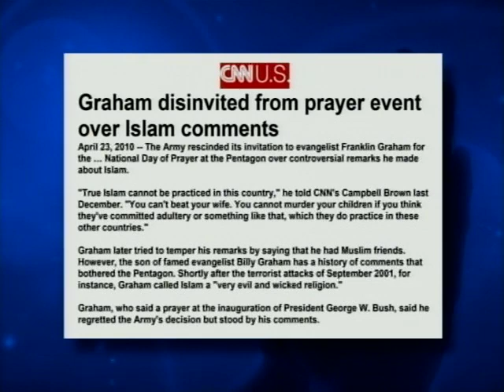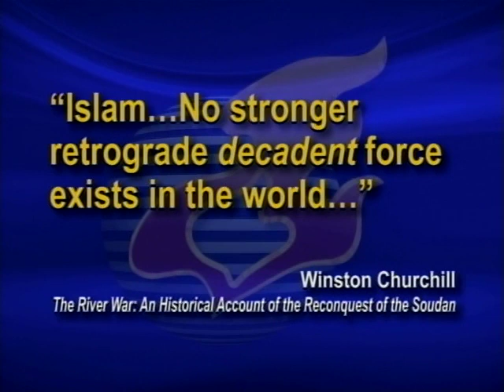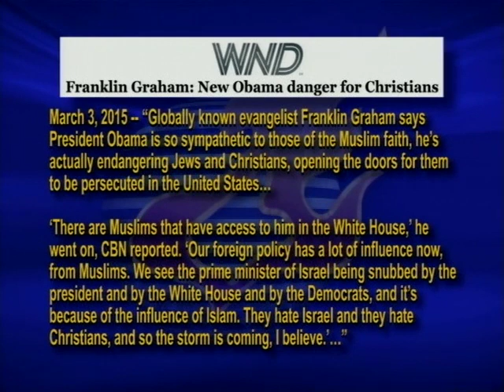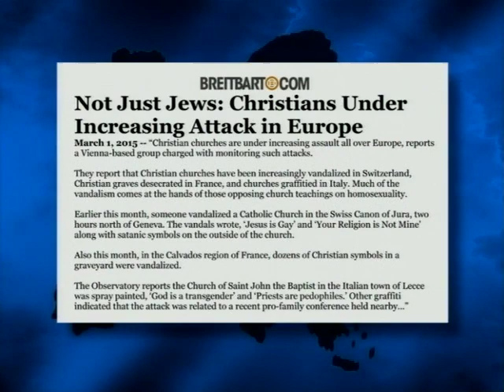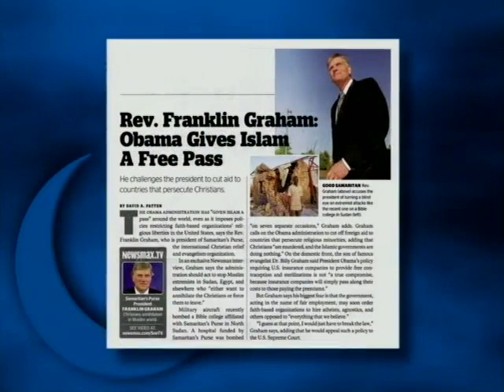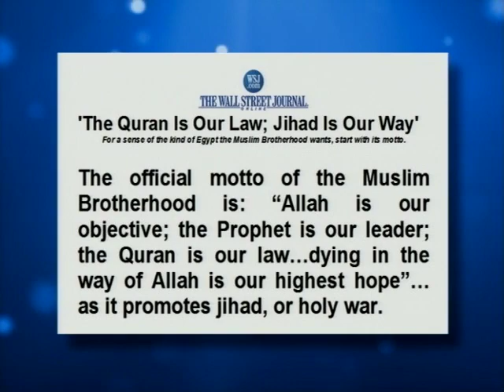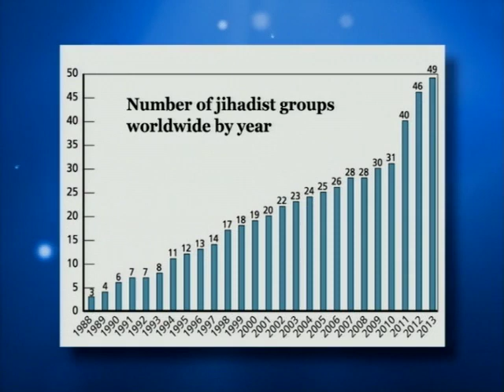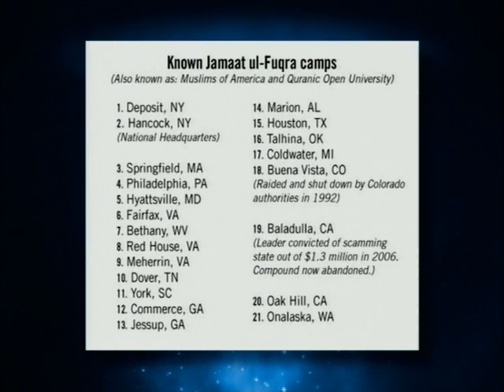Jack Van Impe Presents May 16, 2015 -- CC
This weeks headlines:
Egyptian president says Muslim Brotherhood is Godfather of global terrorism…
In Nigeria nearly 200 Christian churches destroyed in violence…
ISIS to Islamic brothers residing in America, kill U.S. military personnel…